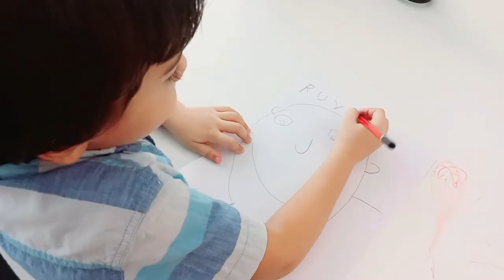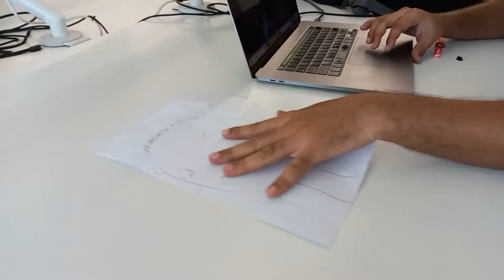Finally Vaccinated😂 3nd Dose✅